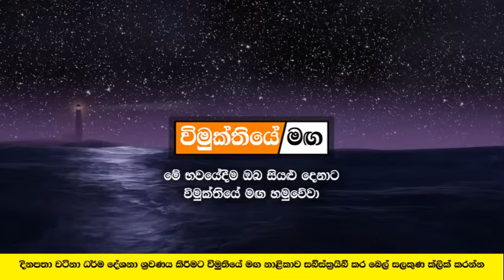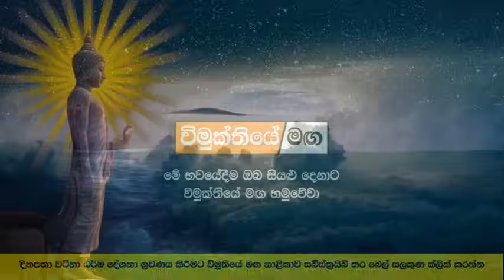ඔබත් මේ දේ කරනවා නම් අදම නවත්වන්න,හදිසියේ මැරුණත් දුගතියේමයි | galigamuwe gnanadeepa thero bana 2024